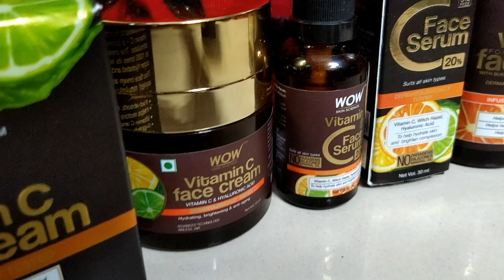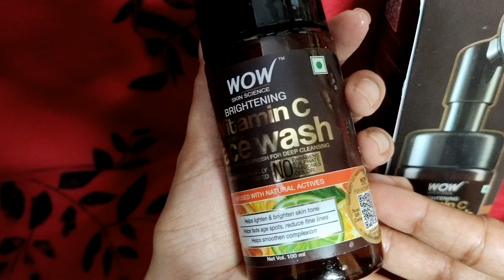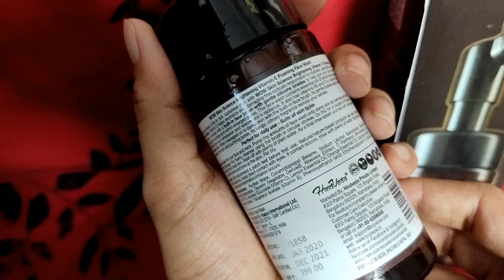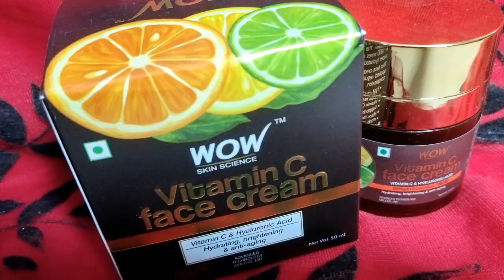WOW Skin Science Vitamin C Range Honest Review | Facewash | Serum | Cream | Sayne Arju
WOW Skin Science Vitamin C Serum -

WOW Skin Science Brightening Vitamin C Foaming Face Wash with Built-In Face Brush-

Social Media Supporter
Chiku’s Store
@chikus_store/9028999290